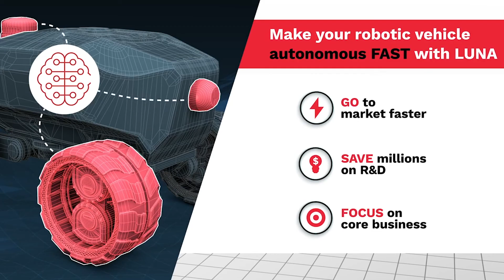Visual Slam vs. Visual Odometry – How Does Visual Odometry Work?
What is visual odometry and how does visual odometry work? Funny enough, it uses more than just vision! Watch the video as Chase tells us how visual SLAM or vSLAM works.

Visual odometry uses a camera feed to dictate how your autonomous vehicle or device moves through space. Each camera frame uses visual odometry to look at key points in the frame. From there, it is able to tell you if your device or vehicle moved forward or backward, or left and right. It adds this information to any other type of odometry being used, such as wheel odometry. Wheel odometry tells how quickly your wheels are turning and at what rates to tell if you are moving forward or turning.

More and more off-the-shelf products are appearing in the market. It is important to have someone developing vSLAM because it is still vastly under-researched. The last thing you want is a problem integrating with your system.

If you have someone on your team who can work with vSLAM or if you have a product that can work with it, it can save countless hours of research, development, and prototyping.
If you want to learn more about visual SLAM or anything else, click here and we’ll get in touch with you!